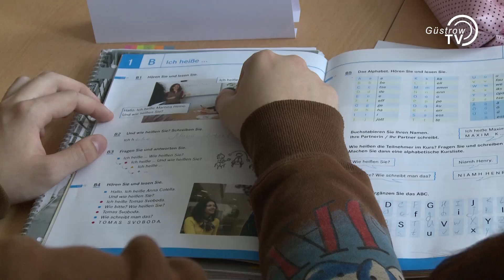Lehrbücher für Asylbewerber